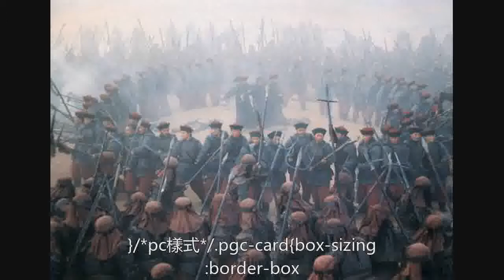太平天國初期的清軍有多蠢？1000人被7個人追著跑，最後自相殘殺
太平天國自1851年金田起義以來，僅僅花了兩年時間就攻破了南京城，並幾乎攻略了東南半壁，發展形勢之迅猛令人咋舌。